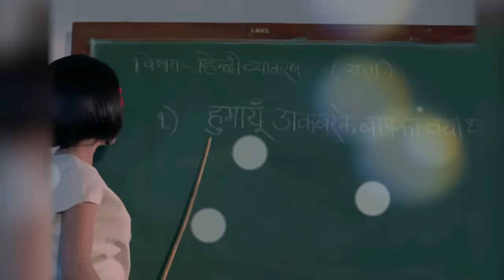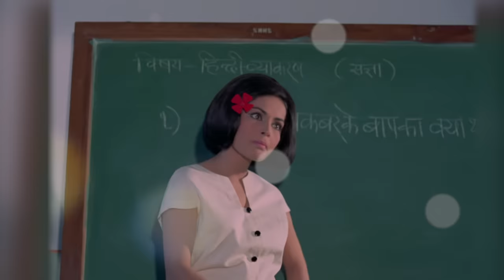Jhilmil Sitaron Ka Aangan Hoga | Lyrical Song | Jeevan Mrityu | Dharmendra, Rakhi | Mohammed Rafi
Enjoy the Lyrical Version of super hit evergreen Romantic Hindi song "Jhilmil Sitaron Ka Aangan Hoga" sung by Mohammed Rafi and Lata Mangeshkar from the Hindi movie "Jeevan Mrityu (1970)" starring Dharmendra and Rakhee. Dharmendra and Rakhee. Directed by Satyen Bose & Produced by Tarachand Barjatya.

Movie: Jeevan Mrityu (1970)"
Singers: Mohammed Rafi, Lata Mangeshkar
Lyrics: Anand Bakshi
Cast: Dharmendra and Rakhee
Director: Satyen Bose